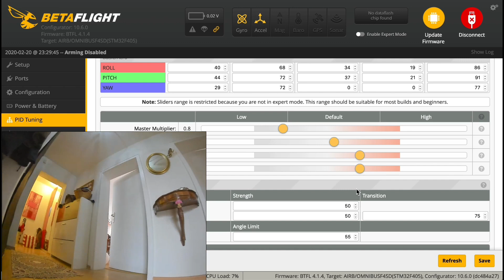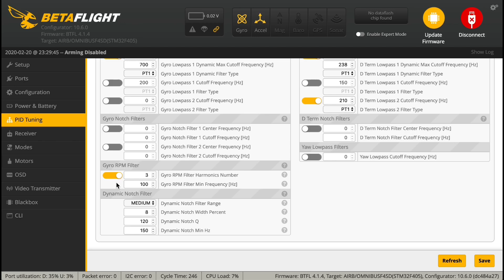Beta95X DJI Digital HD Whoop Caddx Vista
Beta95X Whoop Quadcopter (HD Digital VTX)
Der Beta95X hat die CadDX Vista DJI Air Unit die mit der DJI Brille geflogen wird. Die Aufnahme in 720P erfolgt auf der Brille. Der Quad hat 2,5 Zoll Propeller mit F4 FC , 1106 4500KV Motoren und 32 Bit ESC' mit 16A. Leergewicht 110g. Geflogen wird mit 450mAh 4S Akku
Nutze die GiftCARD, um noch 5% mehr zu sparen Coupon: GiftCARD

Beta95X Frame - Amazon
Tattu 450mAh 4S 75C 4S1P Lipo Battery XT30 Plug

GNB  15.2V 520mAh 80C 4S HV 4.35V

DJI FPV Goggles HD Digital